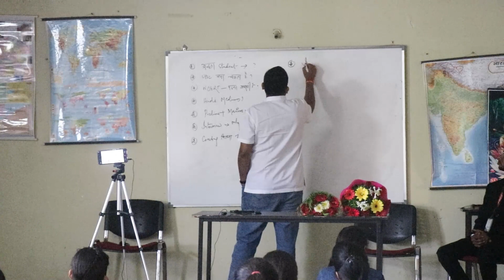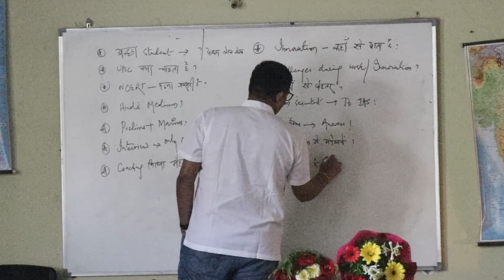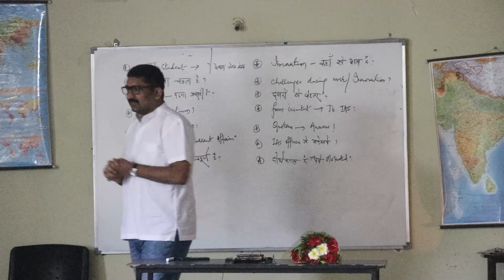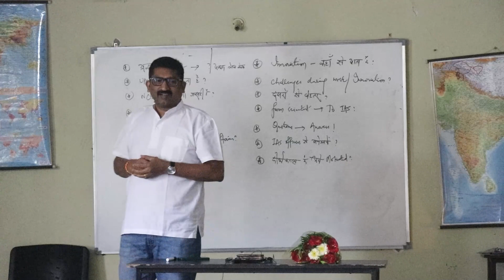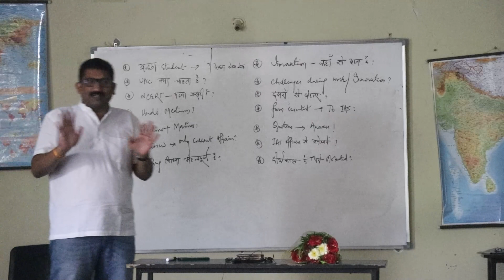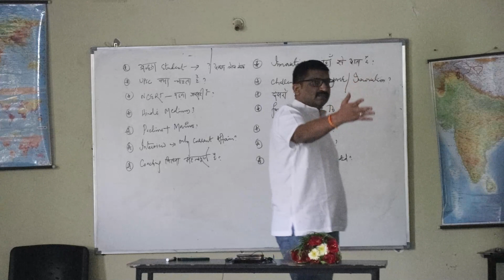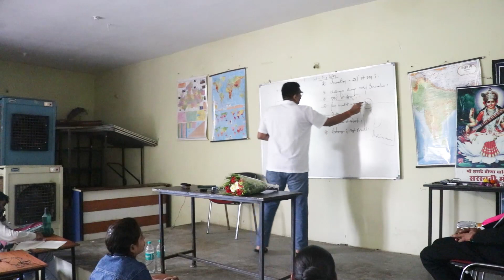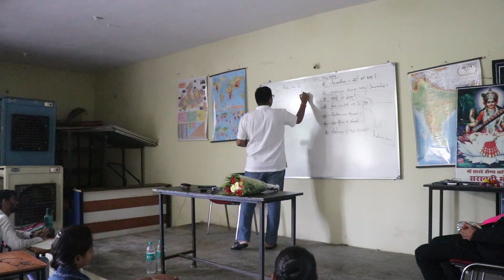Interaction with Civil Services Aspirants of Sehore, MP | P Narahari IAS | Motivational Video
A Motivational Video. Interaction with Civil Services Aspirants of Sehore, Madhya Pradesh by P Narahari IAS.
As a part of continuous guidance to the aspirants of UPSC’s Civil Service Exam (IAS) and other competitive exams, I am hereby clarifying some of the doubts.
Hope that this series of video guidance is useful to the aspirants. Best Wishes.

To Know more about P Narahari IAS or see his videos you can, Please check at